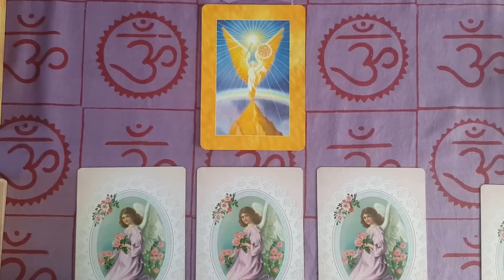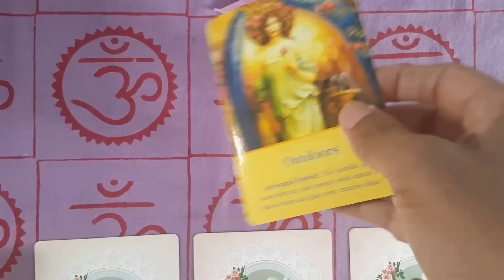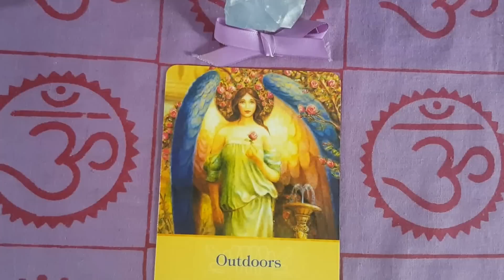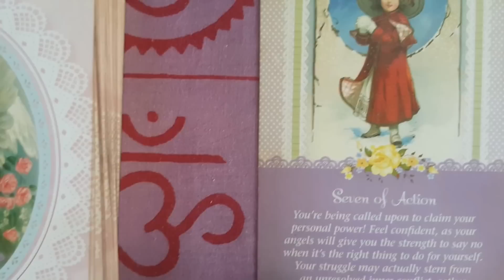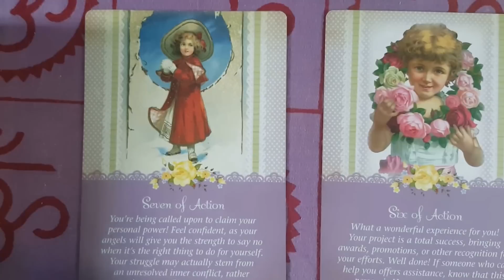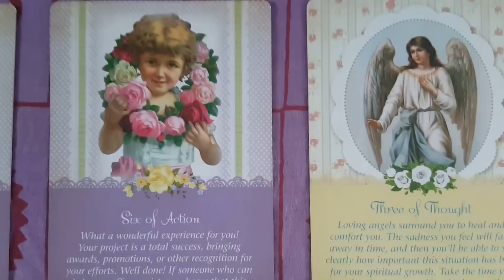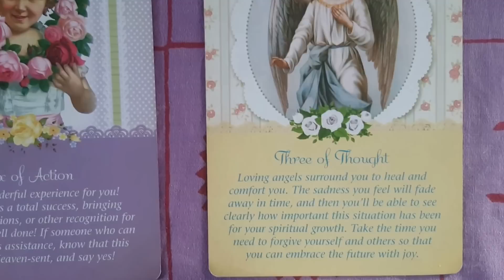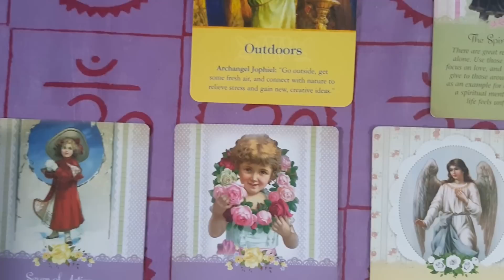October 19-25, 2015 Weekly Angel Tarot & Oracle Card Reading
Archangel Jophiel reminds you to seek out new approaches to gain a clearer and truer perspective of your circumstances. This will enable you to release resistance that has created challenges in specific areas of your life. Call upon her to beautify and elevate the frequency of your thoughts to keep you focused upon appreciation and gratitude. Seeming challenges help you to remain constant and consistent with the purpose of your heart. Let go of expectations, which are not serving you, so that you are able to find meaning and opportunities in situations that appear as disappointment and failure. Take time to reexamine the focus of your attention and what it is manifesting for you. Seek to correct any misalignment with your inner Source. You are being helped to guide others toward peaceful and joyful living. Acknowledge your truth now!